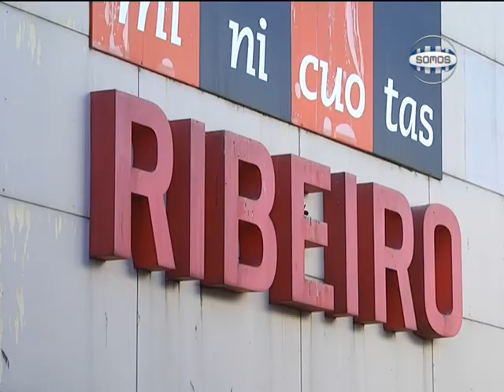CERRÓ LA SUCURSAL LOCAL DE RIBEIRO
El cierre definitivo se dio este jueves, según comentó el Secretario General de Agec, José Luis Oberto. Son 10 los trabajadores del local de calle Gral. Paz.
Oberto indicó que les deben 3 meses de sueldo a los empleados y señaló que la empresa debe meses de alquiler del local.